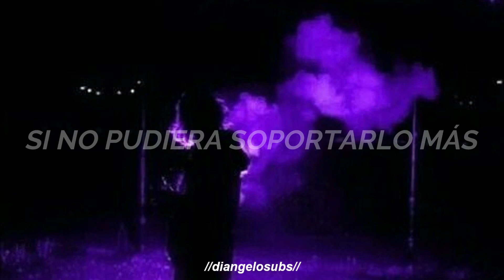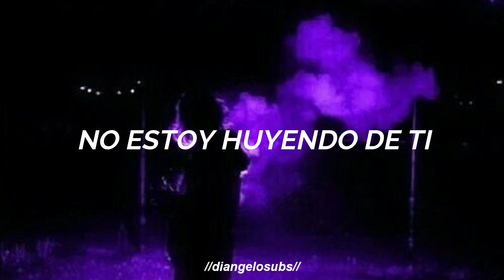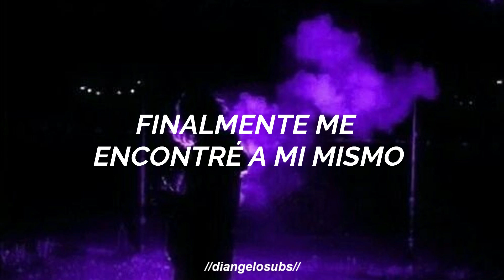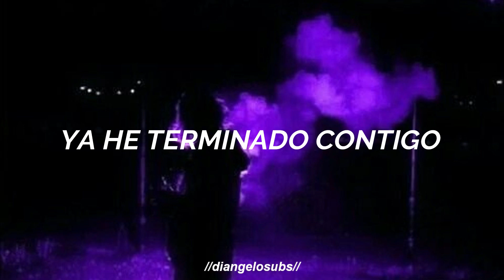the kill - 30 seconds to mars // español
LETRA
What if I wanted to break
Laugh it all off in your face
What would you do?
What if I fell to the floor
Couldn't take all this anymore
What would you do, do, do?
Come, break me down
Bury me, bury me
I am finished with you
What if I wanted to fight
Beg for the rest of my life
You say you wanted more
What are you waiting for?
I'm not running from you
Look in my eyes
You're killing me, killing me
All I wanted was you
I tried to be someone else
But nothing seemed to change
I know now, this is who I really am inside
I've finally found myself
Fighting for a chance
I know now, this is who I really am
I am finished with you, you, you
What if I, what if I, what if I (bury me, bury me)